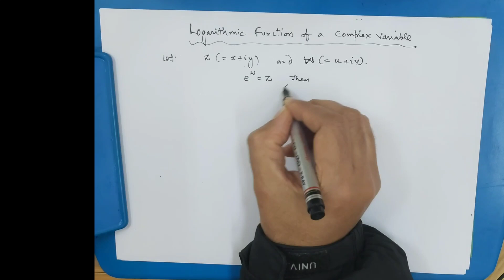logarithmic function of Complex number